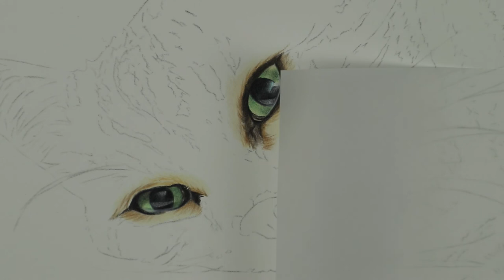How to Draw a Tabby Cat in Coloured Pencil | Drawing Tutorial Part 1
Learn how to draw a realistic tabby cat in coloured pencils in part 1 of this 'draw along' series. All resources are listed below:

Coloured Pencils:

Full Set Faber Castell Polychromos

Additional Tools:

Derwent Manual Superpoint Sharpener
Kneadable 'Putty' Eraser